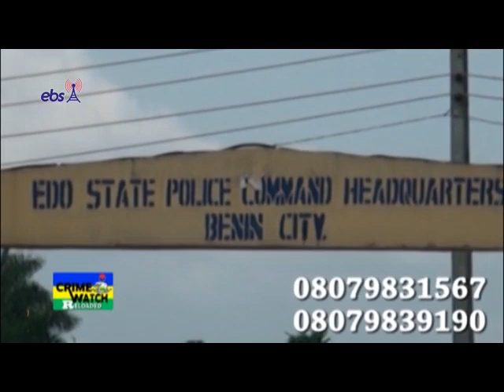Ebs TV Crime Watch Reloaded With Festus Alenkhe for 2 December, 2020